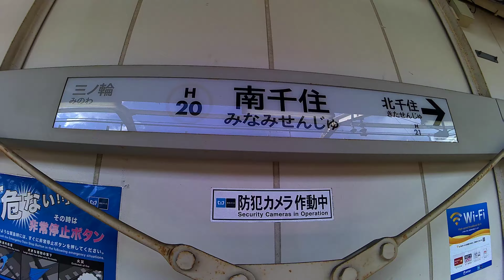【4K乗換動画】日比谷線 南千住駅ーJR南千住駅 乗換え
Tokyo Metro Transit東京メトロ日比谷線　南千住駅ーJR南千住駅乗換えもう地下鉄ではないです地上です